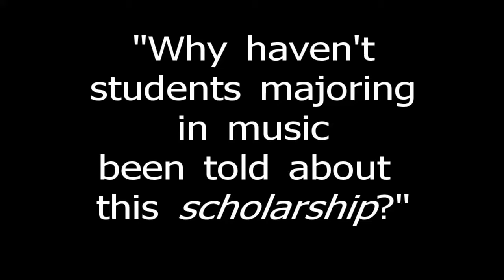Music Scholarship for Berklee Music College, Comments About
Crystal looks for and shares information regarding ways to get free money for college.  This commentary is regarding the video and demonstrates a charitable event to raise funds to award students scholarships.

Regarding question, are there scholarships for musical instruments?

I have never looked for scholarships for instruments before. After a little research, I will say yes.  Below is a good website for you to start your research. The webpage "contains links to organizations providing scholarships, awards, and grants to musicians along with some sites for giving back." Scroll down the page to the section that says "Private Music Scholarships & Grants"